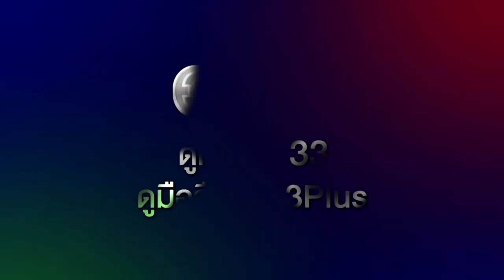อ้อมฟ้าโอบดิน EP.9 คืนนี้ 19.00 น. | 3Plus